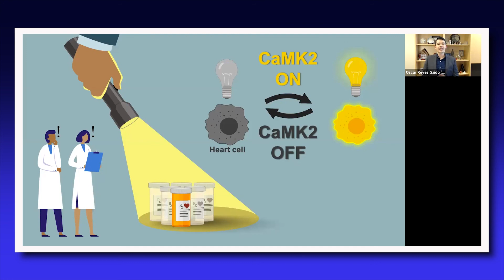2021 JHU Three Minute Thesis Finalist – Oscar Reyes Gaido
The 2021 Three Minute Thesis finalist, Oscar Reyes Gaido, MD/PhD Candidate at the JHU School of Medicine, “Illuminating the future of heart failure therapy”

Presentations from the annual Johns Hopkins Three Minute Thesis Competition were held on March 25, 2021. Doctoral students had three minutes or less to present their dissertation research to a non-specialist audience using a single, static PowerPoint slide.